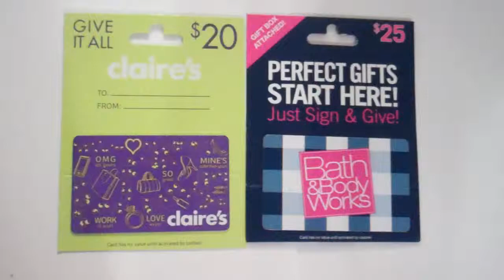Claire's and Bath&Body Works Giveaway! (Open)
Must - be 18 or have permission of parent to give out address
Must - like and commit on this video.
This video will last up to 300 views and likes.
The winner will be chosen at random.org